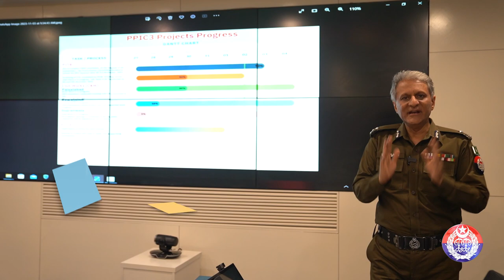IG Punjab Dr.Usman Anwar gave an open invitation to the citizens!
Masterpiece project of modern policing!!
If you want to see the live monitoring operation of Lahore city with the help of Safe Cities cameras?
Visit Safe Cities Website and Socil Media Pages and book appointment.

For an appointment, Please follow below link!